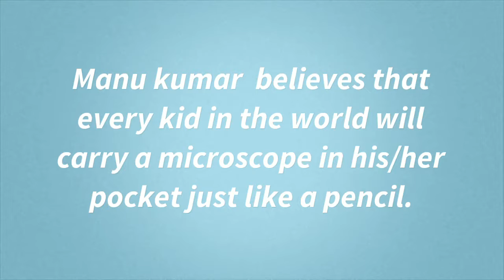Successful Indians - Manu Prakash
Foldscope invented by ManuPrakash brought an evident change in the field of medicine. It hepled in finding malarial parasites at very rural places of south africa and india.